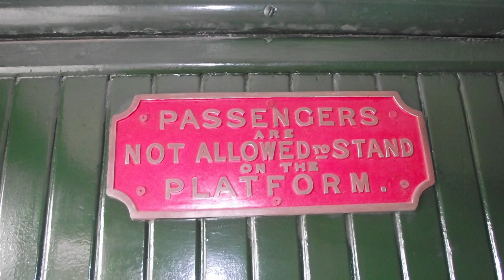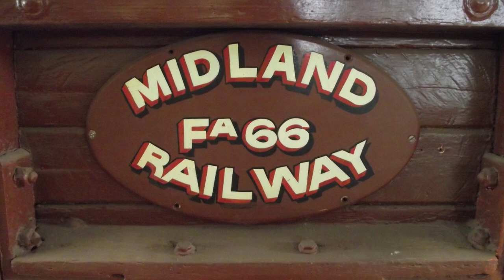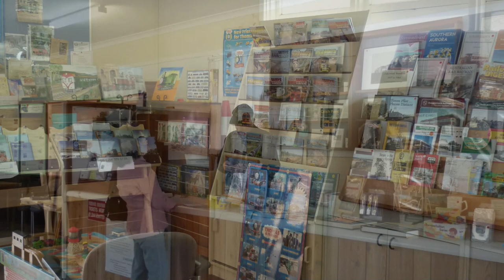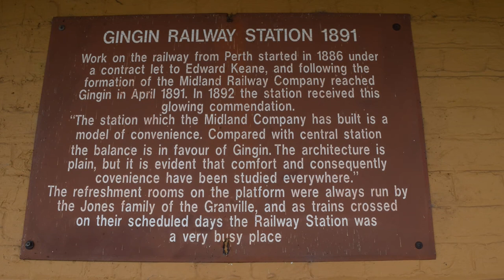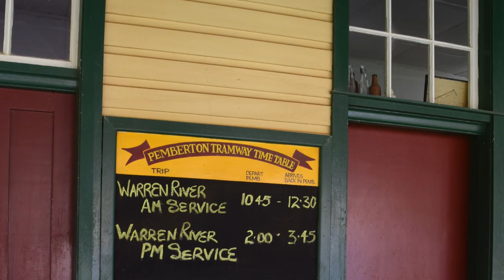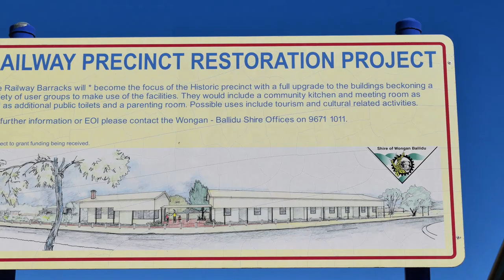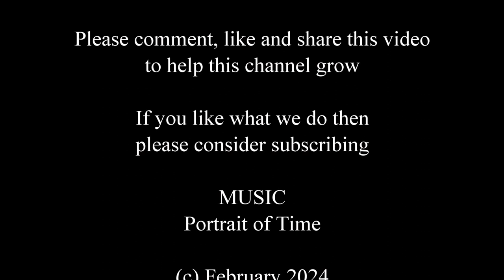Railways of Western Australia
This is a look around some of the different aspects of the Railways of Western Australia.

Everything from steam engines, museums, rolling stock, stations and railway dams around the state.

Sadly the railways here are gradually being reduced as lines are closed and infrastruture is demolished or left to rot.

The railways were once far more important to W.A. than they are today but enough remains to give some idea of just how significant they once were.

The last few pictures on the video are of the old workshops at Yarloop that were destroyed in a fire. I neglected to put a title to indicate this but they start at : 28:04

The music in this video wasn't attributed correctly at the end of the video so for those who would like to know what the tracks are, the details follow:

Martin Klem - Branch line
Rune Dale - Catch the next ride
J.F. Gloss - Catching a train
Plain Strolls - Northbound
George's Town - Railway stories
Robson Carver - Ride this train
Lindsey Abraham - Riding on
Mid Knight - The train to happiness
Dez Moran - Vagabond train
Victor Lundberg - Spread your wings
Binkley - Ride a wheelbarrow in your mind
Binkley - Living on the moon

This video is in memory of Don Copley and the website he created - History Of West Australian Railways and Stations (HOWARAS). Sadly the website has mostly been lost as Trove no longer has a full copy and the main website was lost many years ago. Such is the way of the internet...

Gary Weir
mikeperth8027
Jeff & Sonia Gandle
Marianne North

Hans-Joachim Goepel
Rebecca Wheeler